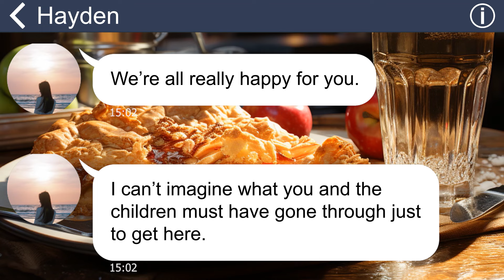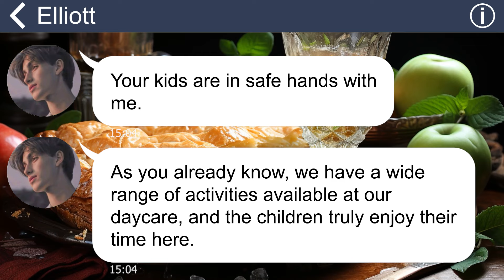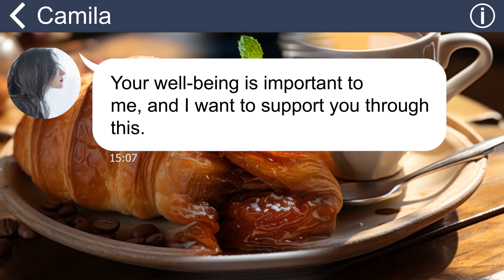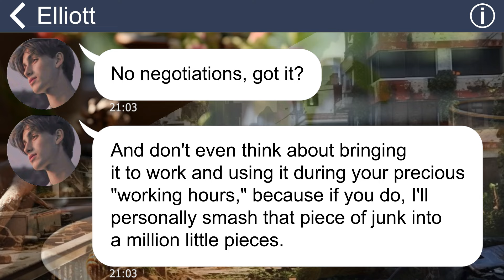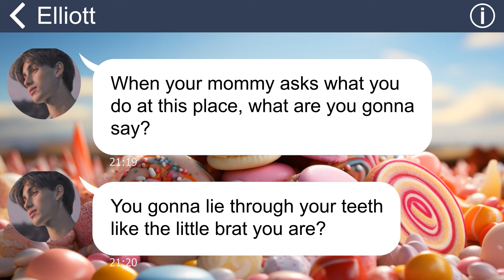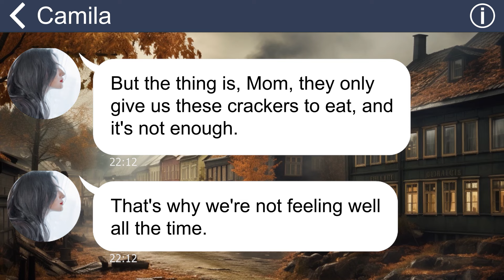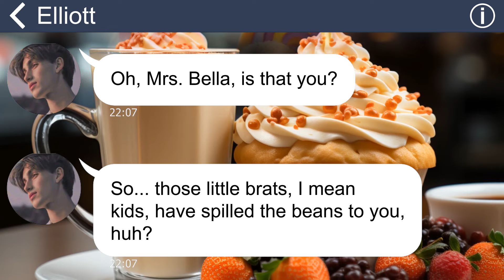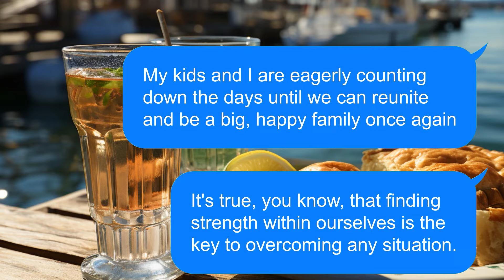[Apple] I send my son and daughter to a daycare, not knowing they’re being severely abused!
Summary: "My children and I had to relocate to another country to escape the ongoing war in our homeland. However, just when we thought we had found some stability in our new surroundings, something truly shocking unfolded at the child daycare my kids attended every day”.